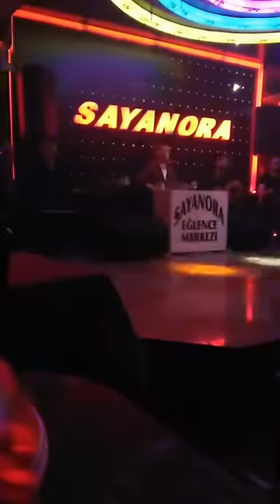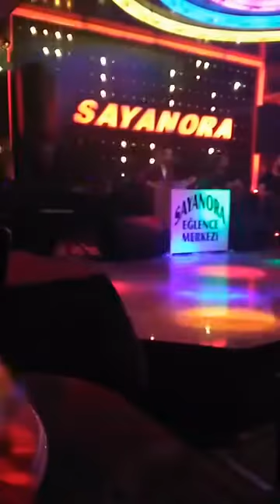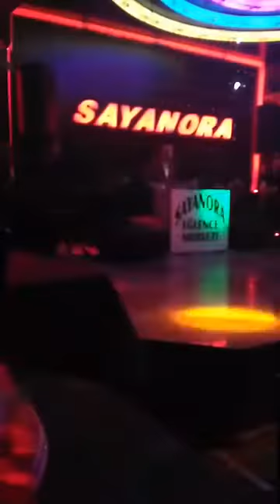Gökhan KOÇAK SAYANORA 2019